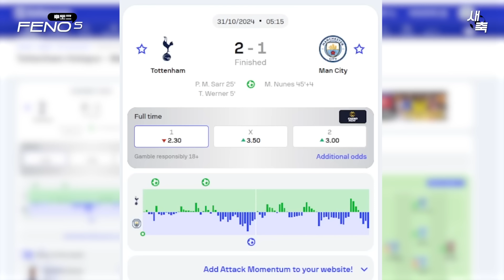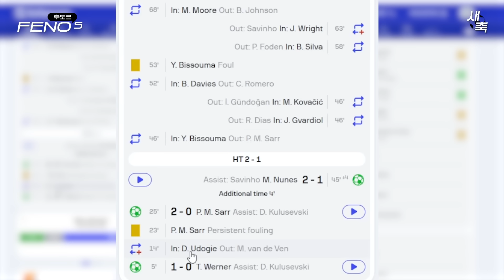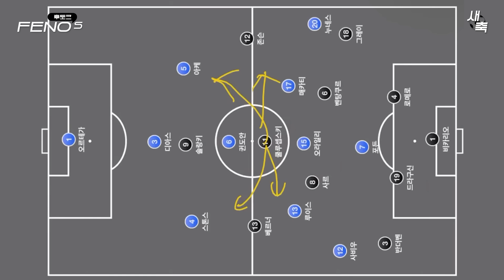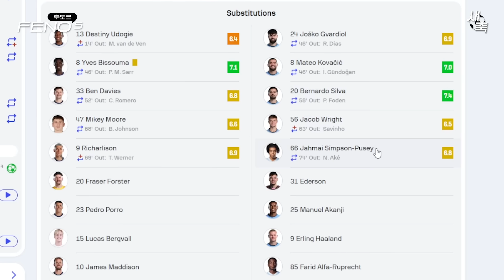"손흥민 결장" 토트넘 맨시티전 승리! 8강에서 맨유 만난다!! 리그컵 우승 가능할까?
맨시티전 승리